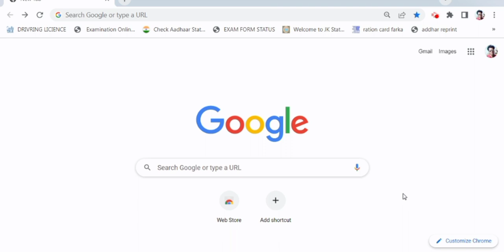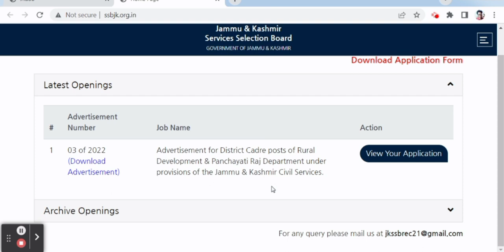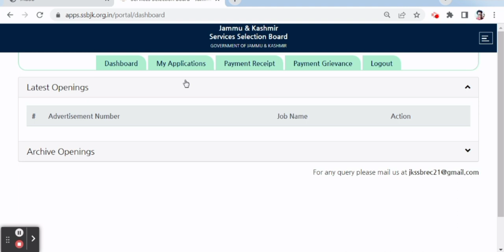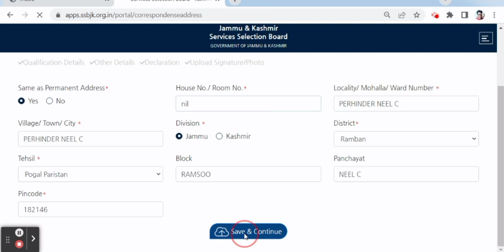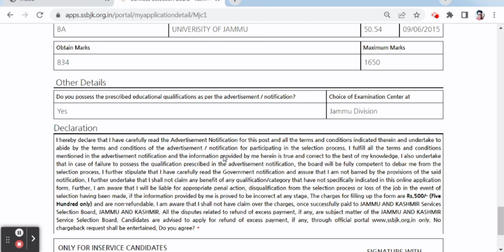How To Edit Jkssb VLW (Panchayat Secretary) online Application Form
Tag: how to edit jk ssb vlw form,
jk ssb application form edit kaise kare,
edit jkssb vlw panchayat secretary form,
 “EDIT Option” for submitted online application form for the Posts of Panchayat Secretary,
how to edit jk ssb panchayat secrtary form
JKSSB VLW NEW UPDATE || EDIT OPTION AVAILABLE || ONLINE FORM
How To Edit Jkssb Application Form
Edit Option Out for Jkssb Vlw/panchayat secretary posts | jkssb vlw edit option available
JKSSB New Update | Edit Option For VLW Posts
jkssb vlw form edit kaise karen,
how to edit jk ssb vlw form after submission